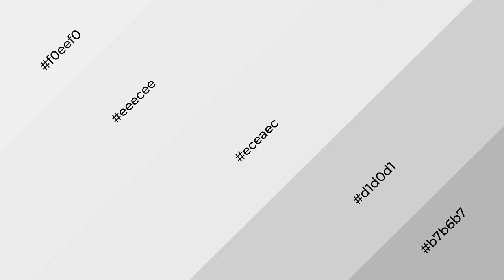Shades & Tints of Amethyst Cream color eceaec A Cool White color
Shades of Amethyst Cream color eceaec Cool Shades of Amethyst Cream color with White hue for your project!

Shades
Hex d1d0d1

Tints
Hex eeecee